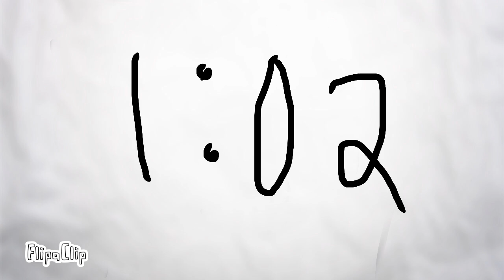Pencilmartion #26 Fox brings a toy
Peanuts are not good for bears today go to flipaclip to see more of my animations from pencilmartion